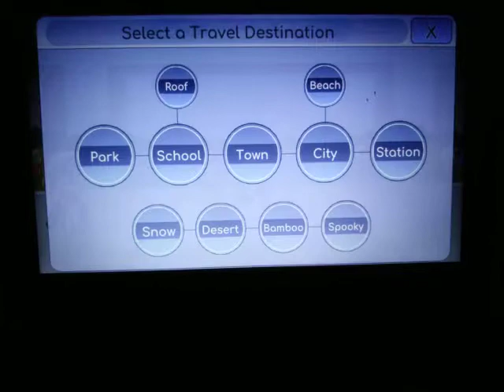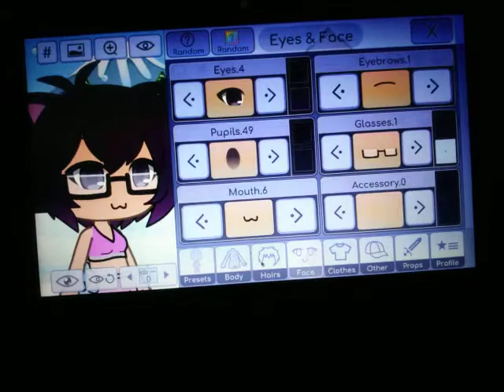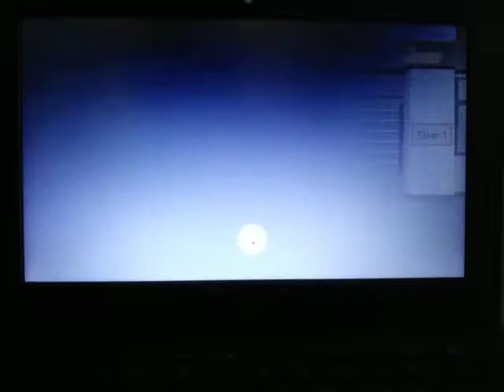Gacha Life part 31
The girl with a red heart